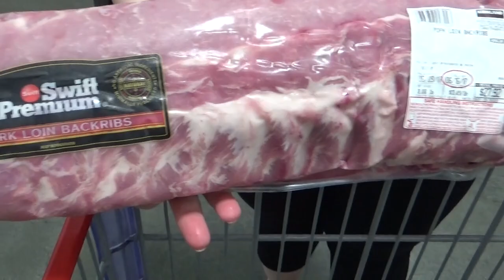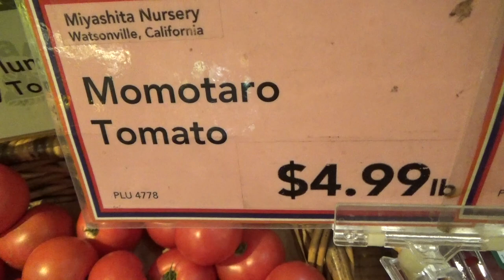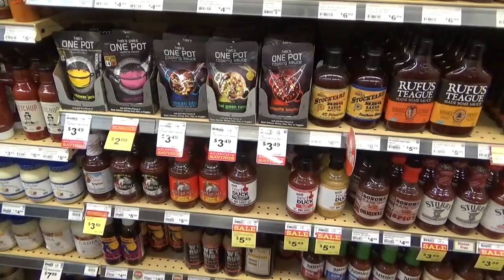США 4810: Хозяйке на заметку - ребрышки свиные делаем в скороварке за 30 минут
Хозяйке на заметку - ребрышки свиные делаем в скороварке за 30 минут
Ссылки на канале SiliconValleyVoice /школа Михаил Портнов: